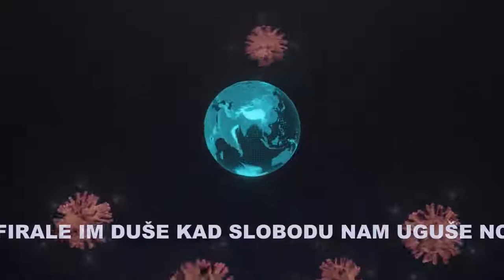Corona-za izdaju bez presedana i kazna kakva nije viđena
Svak ko u ovom ima prste - izdajica je ljudske vrste.mp4